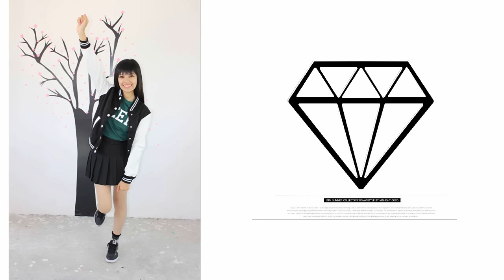OUTFITS INSPIRADOS EN MODA COREANA| ULZZANG | AKARI BEAUTY